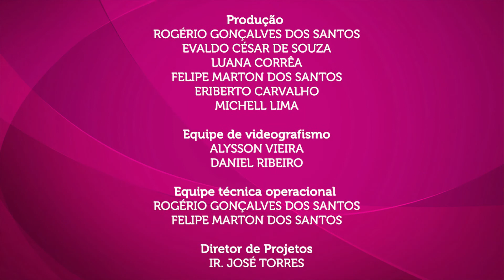LIBRAS | Evangelho -3° Domingo do Tempo Comum- EVANGELHO Mt 4,12-23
LIBRAS | Evangelho -- 3° Domingo do Tempo Comum -- Ano A

Interprete: Rogério G. Santos
Padre Evaldo César de Souza CssR